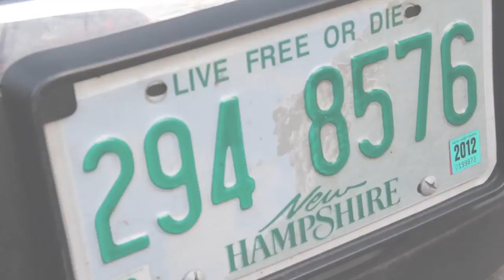MAMARONECK TO MANCHESTER - HD Trailer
Trailer for the 50 minute documentary chronicling 64 Mamaroneck High School seniors' trip to the 2012 Republican Primary in Manchester, New Hampshire.